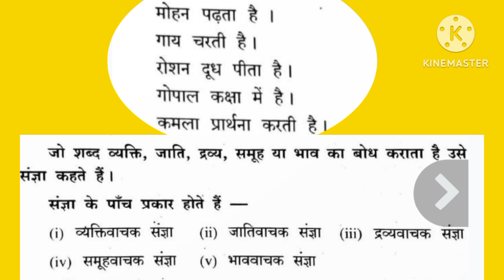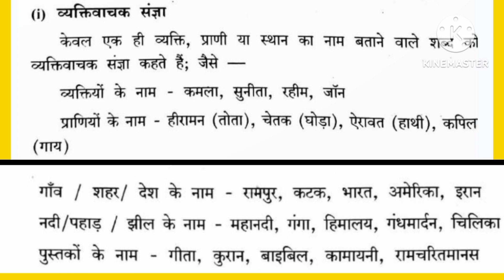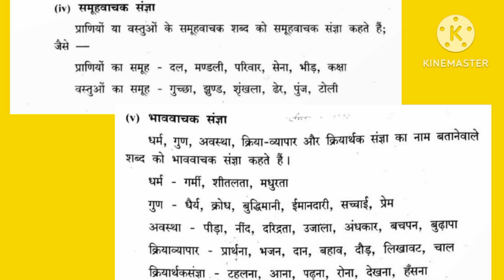संज्ञा (,noun) ନବମ ଶ୍ରେଣୀ ହିନ୍ଦୀ ବ୍ୟାକରଣ